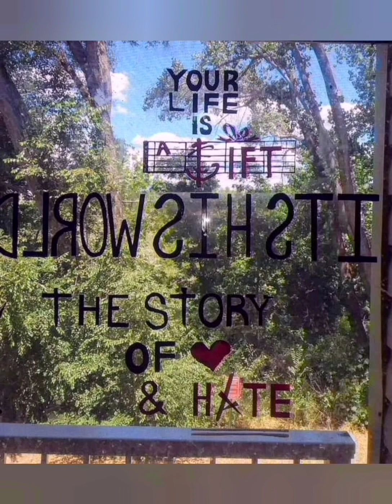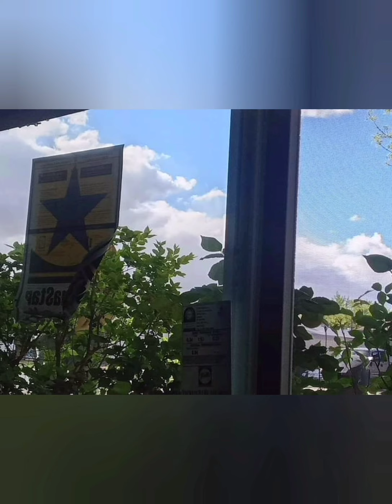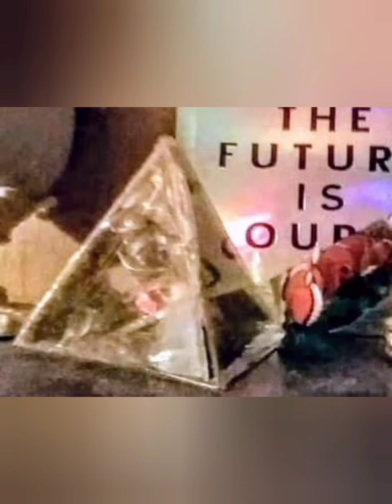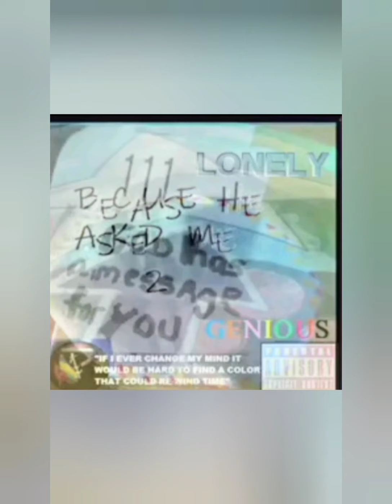IT'S PRETTY COMPLETE. IT'S HIS WORLD